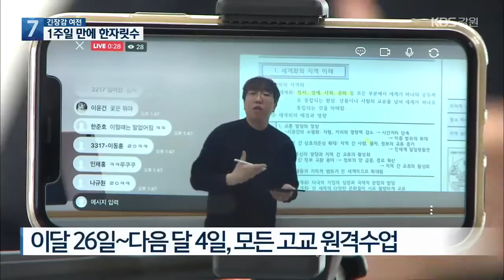강원도 확진자 1주일 만에 한자릿수로…‘긴장감’ 여전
[앵커]

 강원도에선 오늘(24일)도 코로나19 양성 확진자가 또 나왔습니다.

 그나마 다행인 건 한자릿수라는 건데요.

 보도국 취재기자 연결해 자세한 소식 들어봅니다.

 조휴연 기자, 오늘(24일) 강원도에서 나온 코로나19 확진자는 몇 명입니까?

[기자]

  네, 오늘은 5명입니다.

 이번에 환자가 나온 곳은 속초와 춘천, 횡성인데요.

 속초 확진자는 요양병원에 입원해있는 10대 환자, 경기 용인 확진자와 접촉한 60대 여성 등 2명입니다.

 춘천 확진자는 신사우동과 동면에 거주하는 주민들로 현재 역학 조사가 진행중입니다.

 횡성 환자는 이달 22일 아랍에미리트에서 입국한 60대 자가격리자로 추가 접촉자는 없습니다.

 이처럼, 강원도에서  하루 확진자 수가 10명 아래로 떨어진 건 이달 17일 이후 일주일 만에 처음입니다.

 특히, 원주와 철원 등 이달 들어 환자가 쏟아져 나왔던 다른 시군에서도 적어도 오늘(24일) 하루는 확산세가 한풀 꺾였습니다.

 하지만, 아직 안정세로 돌아섰다라고 평가하긴 이른데요.

 무엇보다, 강원도의 코로나19 양성 확진율이 0.6%에 이르고 있습니다.

 1,000명을 검사하면 6명은 양성 판정을 받는다는 얘긴데요.

 그런데, 현재  진단검사가 진행중인 사람이 6,000명이 넘습니다.

 단순 계산을 해 보면, 앞으로도 환자가 30명 이상 더 나올 가능성이 있다는 얘깁니다.

 또, 자가격리자 가운데 스마트폰 안전보호앱을 설치하지 않은 사람의 비율도 8%, 그 숫자는 200명이 넘습니다.

 방역의 불안요소가 여전한 겁니다.

[앵커]

 당연한 얘기같지만, 앞으로도 방역, 철저히 해야겠군요?

[기자]

 강원도 전체가 긴장을 늦추지 못하고 있는 모습입니다.

 우선, 춘천시는 오늘(24일)부터  사회적거리두기를 1.5단계로 격상시켰습니다.

 이로써, 1.5단계가 적용되는 시군이 4곳으로 늘었습니다.

 특히, 군부대와 요양원에서 확진자가 계속 발생한 철원군은 거리두기 2단계 격상까지 검토하고 있습니다.

 또, 집단 환자 발생에 대비한 강원도의 생활치료센터도 가동을 시작했습니다.

 이미 화천의 50대 주민 1명이 입소해 치료를 받고 있습니다.

 도생활센터에는 현재 1인 1실 기준으로 병실 40개가 마련돼 있는데, 최대 80개까지 확보가 가능합니다.

 교육계도 방역의 고삐를 바짝 조이고 있습니다.

 당장 다음 주에 대학수학능력시험을 앞두고 있기 때문인데요.

 우선, 이달(11월) 26일부터 수능 이틑날인 다음 달(12월) 4일까지 도내 고등학교 116곳 전체에 대해 원격수업이 실시됩니다.

 또, 확진자와 자가격리자들을 위한 수능 대책도 마련됐습니다.

 확진자는 강릉이나 원주의료원에서 수능 응시가 가능합니다.

 자가격리자는 춘천 소양고, 원주 원주공고, 강릉 문성고, 속초 설악고, 삼척 삼일고, 태백 철암고, 동해 묵호고 등 7곳에서 수능을 볼 수 있습니다.

 지금까지 춘천 보도국에서 KBS 뉴스 조휴연입니다.